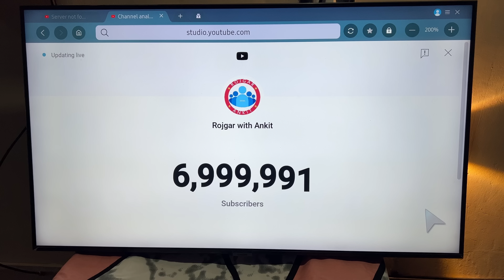7 Million Celebration Rojgar With Ankit 🥳🥳